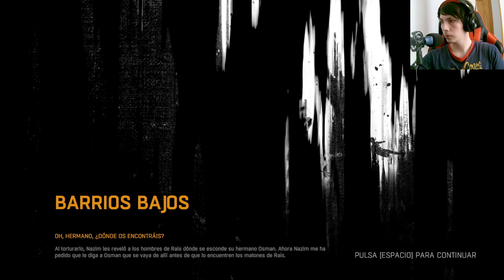En busca del hermano perdido de Osman: Dying Light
Únete a Crane en su búsqueda por el hermano de Osman en el ajetreado mercado de la ciudad. En este episodio emocionante de Dying Light, experimentarás combates intensos, peligros inesperados y la tensión de una carrera contra el tiempo. ¿Lograrás encontrar al hermano de Osman antes de que sea demasiado tarde?